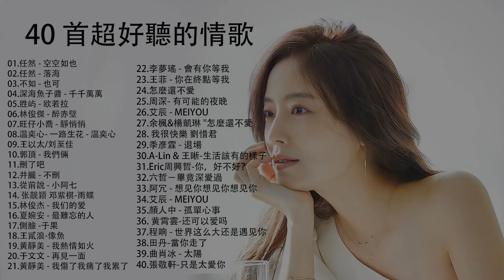3小時50首特選最佳抒情歌💖療愈歌合集 👍高音質 Best Sad Love Songs - 最好的悲傷的愛情歌曲- TAIWAN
3小時50首特選最佳抒情歌💖療愈歌合集 👍高音質 Best Sad Love Songs - 最好的悲傷的愛情歌曲- TAIWAN